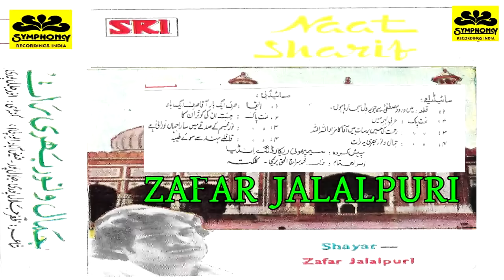Zafar Ka Kalaam naat sharif Jamalo Noor Bhari Ye Raat By Zafar Jalalpuri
symphony recording's (india) presents
SIRF EK BAAR AAQA SIRF EK BAAR NAAT SHAREEF
 Jamalo Noor Bhari Ye Raat

1. KATA - MAIN DAROOD- E- MUSTAFA SE JOYE DIL  SAZAA RAHA
HOON
2. MAAT-E- PAAK (  ARBEE LAHZE MEIN )

3. RAHMAT KI HASEEN BARSAT MEIN AAKA KA MAZAR ALLAH ALLAH
4. JAMALO NOOR BHARI YEH RAAT

5. ILTAZA - SIRF EK BAAR AAKA SIRF EK BAAR

6. NAAT E PAAK  JANNAT UNKI KAUSAR UNKA

7. NAAT E PAAK  NOOR E MUJASSIM KE SADQE MEIN SARA
        JAHAAN NOORANI HAI

8. NAAT E PAAK  KAFLE HIND SE SUAYAE TAIBA

PRODUCER  SYMPHONY RECORDINGS INDIA
ORGANISER SIRAJUL HAQUE PREMI

Watch Latest Bayans and Naats & Speeches of Popular Islamic Scholars.